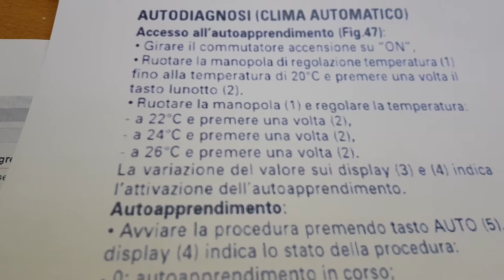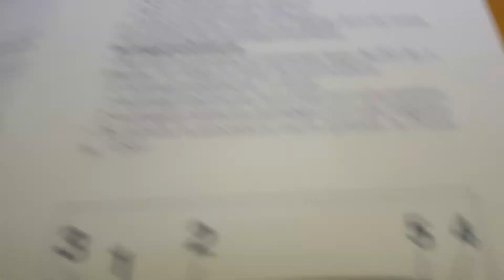Provo a resettare il clima bi-zona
Raccolta informazioni